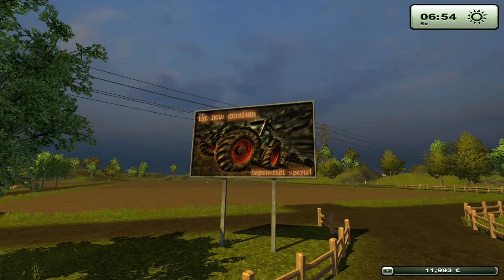Ls2013 Hagenstedt the new Generation by Manu1993Profi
Hey ihr FreakZ!
Ich habe ihr nun mein Video zu meiner neuen Map bzw. zu meinem Umbau! Ich hoffe sie gefällt euch und ihr habt Spaß mit ihr ;)
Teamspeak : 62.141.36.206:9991